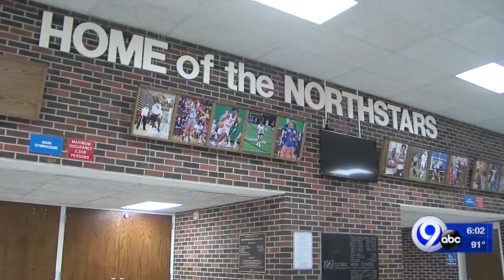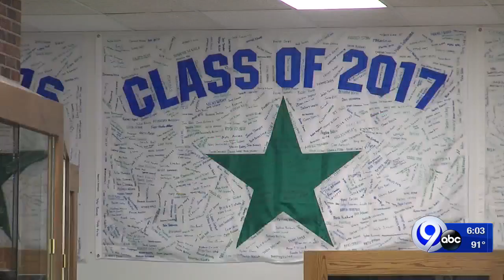School starts without penalty worry for North Syracuse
Cuomo waved the penalty this summer.